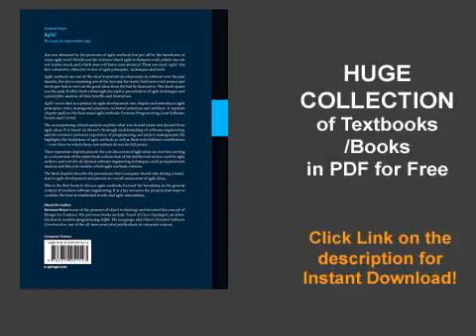Agile! The Good, the Hype and the Ugly